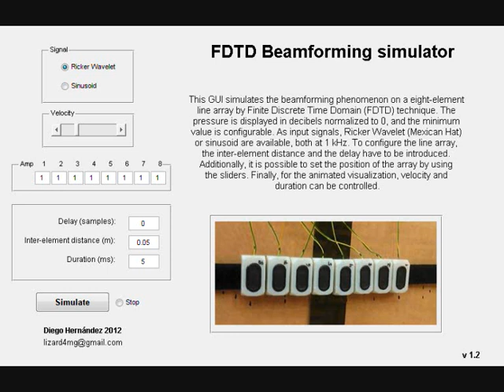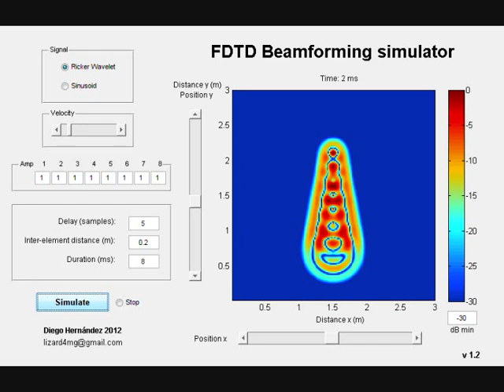FDTD Beamforming GUI